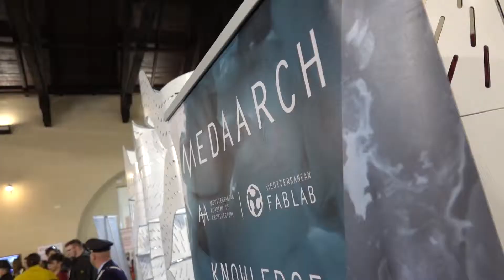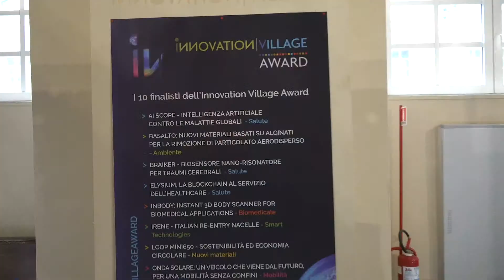Imprese innovative, cresce il sistema campano. Conclusa la IV edizione di Innovation Village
“Siamo concentrati su tutte le iniziative che possano dare valore ai nostri talenti, alle startup e all’intero ecosistema di Pmi che è sicuramente in crescita. I dati sono incoraggianti, Innovation Village ci ha permesso di incontrarci e parlare di innovazione tecnologica, sociale, per la salute e la scuola. Un insieme di opportunità che tocca a noi valorizzare nei prossimi mesi”. Così, Valeria Fascione, assessore regionale all’Internazionalizzazione, Start up e Innovazione, ha commentato l’edizione 2019 di Innovation Village che in tre giorni ha visto 8.700 presenze; 60 eventi, 250 incontri one-to-one, 180 delegati di nove nazioni europee ed extra europee nei padiglioni del Museo Ferroviario di Pietrarsa. Tra questi la presentazione della piattaforma di Open Innovation della Regione Campania e il workshop dedicato al modello Materias a cui hanno preso parte, tra gli altri, Luigi Nicolais, Presidente di Materias e Professore Emerito della Scuola Politecnica dell’Università degli Studi di Napoli Federico II e Giorgio Ventre, direttore del Dipartimento di Ingegneria elettrica e Tecnologie dell’informazione della Federico II e della iOS Apple Academy.